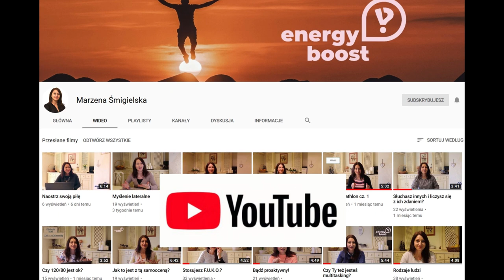# 89 10 rzeczy, które ludzie sukcesu robią inaczej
Każdy chce osiągnąć sukces, ale nie każdy wie jak to zrobić. Oto kilka prostych rad, które mogą w tym pomóc. Jeśli nie wiesz, co robisz źle, posłuchaj 10 prostych rzeczy, które robią Ci, którym się udało dojść na szczyt.
Link do filmu z TEDx